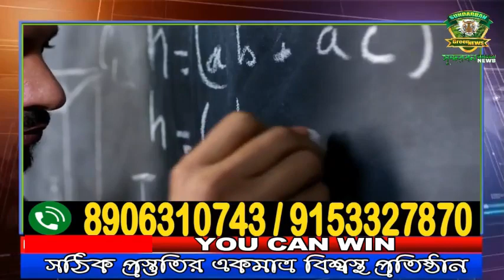আবারো গুরুতর পথদুর্ঘটনা নামখানা 117 নম্বর জাতীয় সড়কের উপর।।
আবারো গুরুতর পথ দুর্ঘটনা ঘটে নামখানা 117 নম্বর জাতীয় সড়ক এর পাঁচ মাইল পোস্ট অফিসের কাছে. স্থানীয় সূত্রে জানা যায় গত দিন রাত্রি সাড়ে এগারোটা নাগাদ নামখানা থেকে বকখালির দিকে যাওয়ার সময় একটি হোন্ডাই গ্রান্ড গাড়ি নিয়ন্ত্রণ হারিয়ে রাস্তার পাশে থাকা কাঠের গুড়িতে সজোরে ধাক্কা মারে. সঙ্গে সঙ্গে প্রচন্ড আওয়াজ হয় এবং আগুন জ্বলতে থাকে. গাড়ি চালকের সঙ্গে কথা বলে জানা যায় গাড়িটি ডায়মন্ড হারবারের একজন ডাক্তারের. ওই ডক্টর গতদিন ডায়মন্ড এ চেম্বার করে বকখালি তে যাচ্ছিলেন সেই সময়ে এই দুর্ঘটনা ঘটে. গাড়িটিতে দুজন ছিলেন. তবে এই দুর্ঘটনায় কোনরকম হতাহতের খবর নেই. তবে দুর্ঘটনা ঘটার পর গাড়িতে থাকা ডাক্তারবাবু নিজেই নামখানা থানায় ফোন করে ঘটনার খবর দেন.